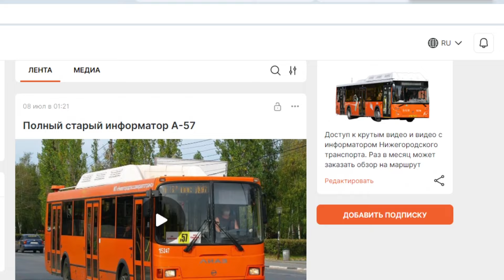ДВОЙНАЯ БИТВА ИНФОРМАТОРОВ Т-76 и Т-24 против А-77 и А-90!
Заказать обзор на транспорт других городов 500 рублей
Заказать обзор на модель автобуса, троллейбуса, трамвая и тд 400 р
Заказать видео формата прокруток- 55 рублей
Заказать поездку- 250рублей (пишите какой маршрут, снимаю поездку)
Заказать обзор 250 рублей (пишите маршрут или автоуса или троллейбуса или маршрутки и я делаю на него обзор)
Заказать информатор 300 рублей (полный информатор на маршрут, выбирайте старый или новый, только выбирайте маршруты, на которых есть старый информатор)
Заказать обзор на транспорт в других городах 500 р